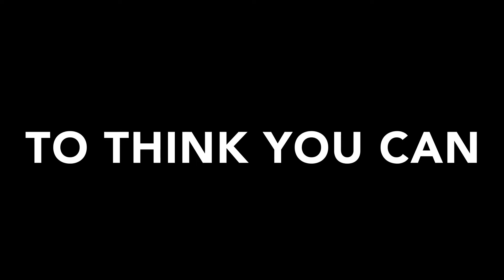Red Rocket Brand Video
We are a Force of Nature